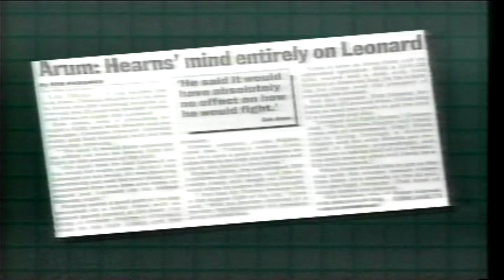Newsclip: THOMAS HEARNS BROTHER ARRESTED (Pre-Leonard #2)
Newsclip about the situation involving Thomas Hearn's brother just before his rematch against Sugar Ray Leonard.